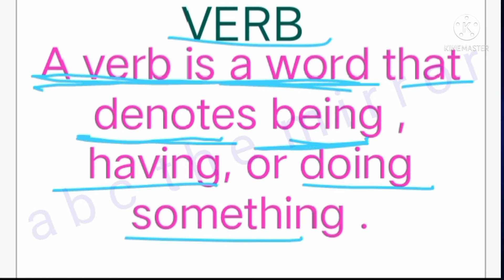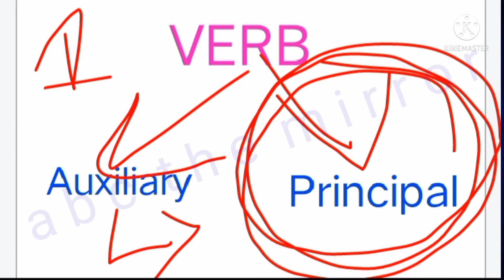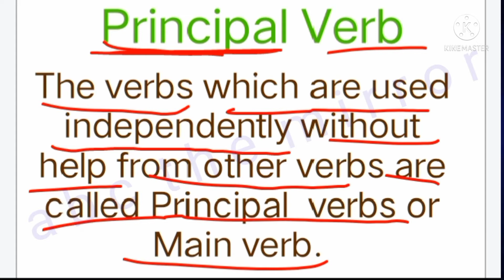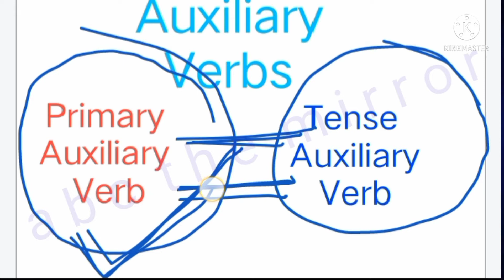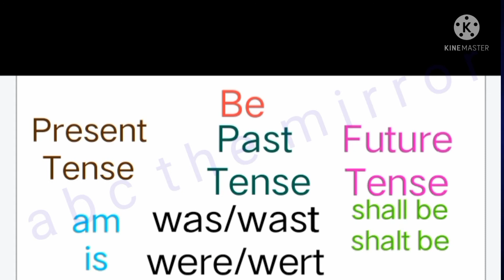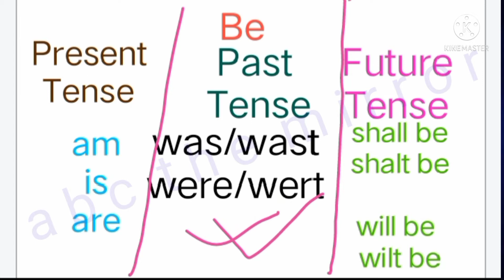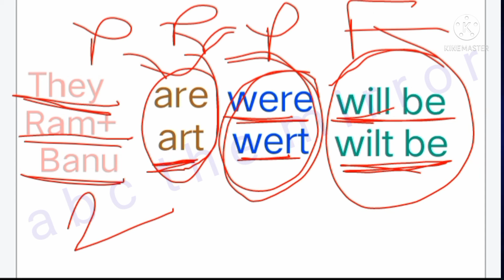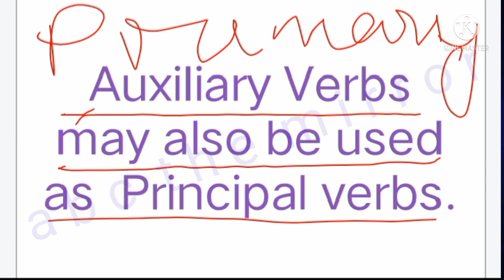English/Grammar/Primary Auxiliary Verb/Be verb/am/is/are/abc the mirror/Md ashadullah